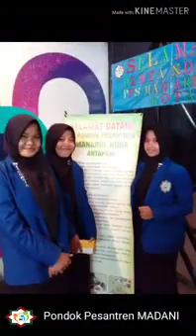Kegiatan Dan Produk Santri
Kegiatan Santri Madani Boarding School Guna Meningkatkan Kreatifitas Dan Pengalaman Anak.